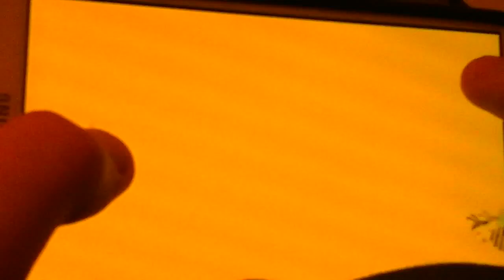Siberian survival aka worst game ever